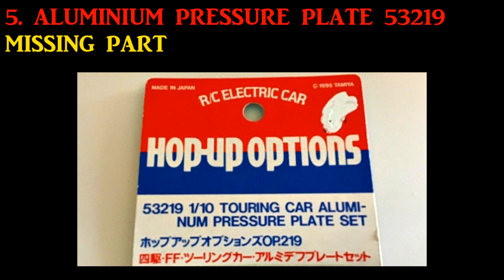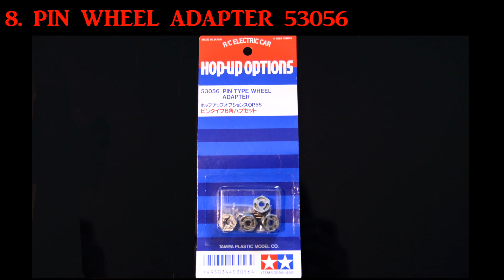TAMIYA TOP-FORCE - VINTAGE RACING MODEL - PART 2/4 - HOW TO CONVERT IN TOP-FORCE EVOLUTION ?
Following to my previous video, we will make the full list of all needed parts to convert a Top-Force in a Top-Force Evolution

List of needed parts:
- Ball bearing set
- Tamiya Carbon conversion set 47426
- Tamiya High Capacity Hydraulic damper set 47358
- Tamiya Torque Splitter 53071
- Tamiya Aluminium pressure plates 53219
- Tamiya Aluminium King Pins 53157
- Tamiya stainless steel suspension shaft set 53098
- Tamiya Pin Wheel adapter 53056 / or equivalent form another supplier

Other upgrades available from other suppliers:
- Aluminium knuckles
- Aluminium spindles
- Aluminium suspension arms (Only for the look, no performance improvement)
- Aluminium bulk
- Aluminium steering set
- Aluminium motor mount

For using current tyres diameter: Tamiya DF-03 wheels or equivalent from another supplier

Anti-Roll Bar kit for TA-02 Tamiya chassis compatible with the rear train: 53189